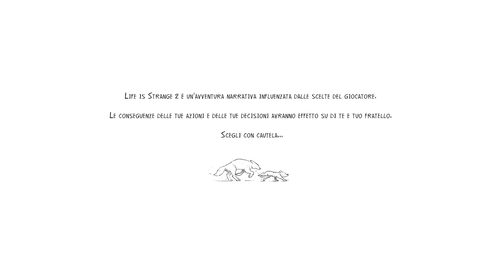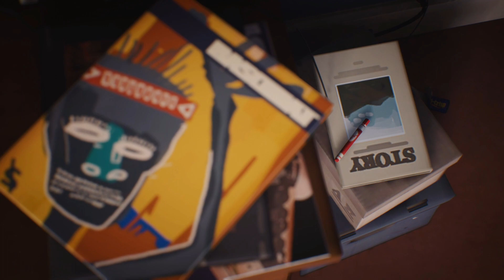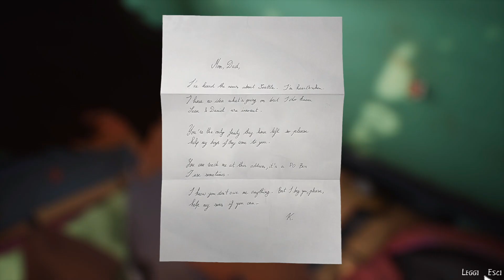Life is Strange 2 Gameplay (PC HD) [1080p60FPS]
Benvenuti sul nostro Canale ►VI ASPETTO IN LIVE SU TWITCH

Potete Acquistare il gioco su Instant Gaming un ottimo riveditore per chiavi a prezzi

INSCRIVITI 🔔 CLICCA LA CAMPANELLA 💬 COMMENTA

PER ALTRI GAMEPLAY VISITATE ANCHE QUESTI CANALI SE VI VA ( NON VI HO CITATI TUTTI SIETE TROPPI PERO' MAGARI AGGIORNO PIANO PIANO LA LISTA )

DISCORD: Se lo volete, potete sostenere tanti altri nuovi streamer entrando nella nostra community in questo server!

PC GAMING : ASROCK EXTREME 4 / RTX 3080 ti 12GB ASUS TUF GAMING / INTEL CORE I9 9900K / RAM G-SKILL TRIDENT 32GB / PSU Corsair AX1000 alimentatore per computer 1000 W ATX Nero

PC EDITING/ STREAMING : ASUS PRIME X570-P/ RTX 2080 8GB FOUNDER EDITION/ RYZEN 5 3600/ RAM CORSAIR VENEANCE 16GB/ PSU COOLER MASTER V750

Per altri appassionati video Gameplay ti invito a visitare anche questi canali 😎